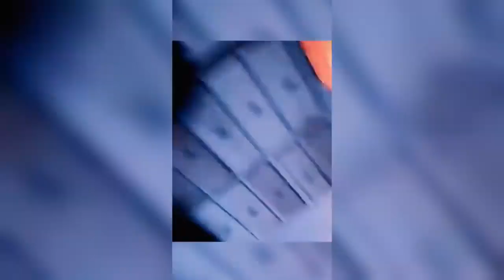Funniest animals cats and dogs videos 2024 best completion of the year